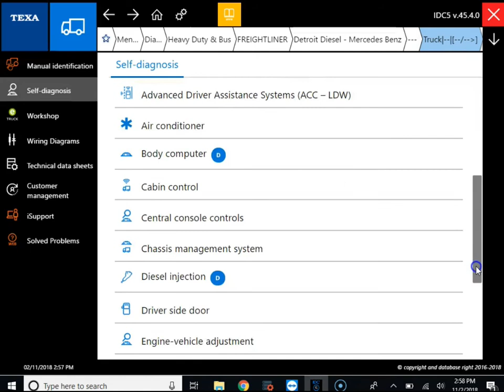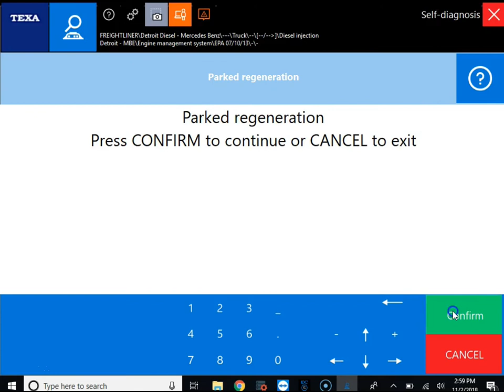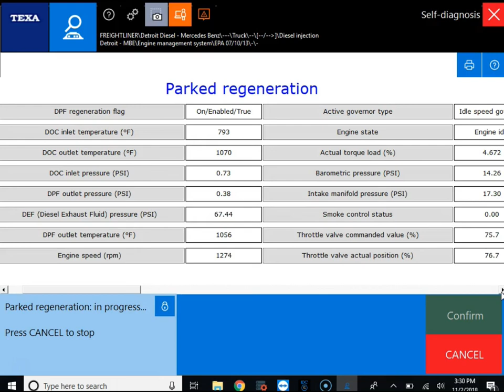Diesel Laptops TEXA Training - Performing a Forced DPF Regeneration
One of the most common requests is how to perform a forced DPF regen using the diagnostic tool. We walk you through an example in this video.